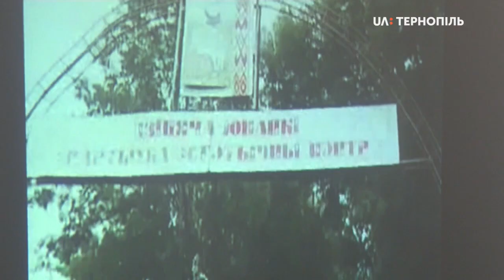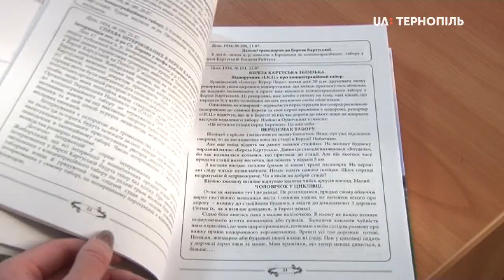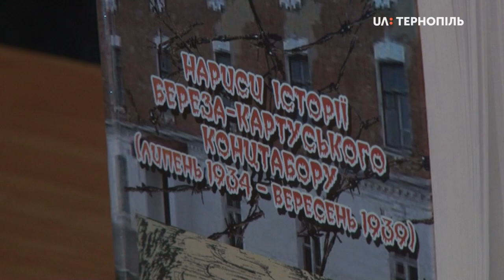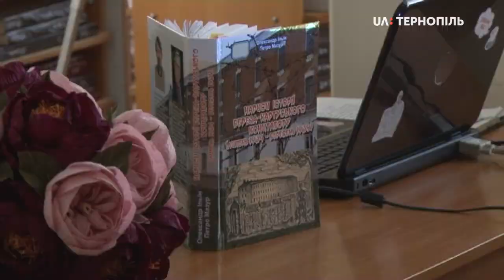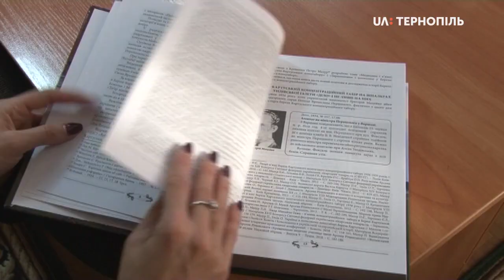Книжка про концтабір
сторичне наукове дослідження «Нариси історії Береза-Картуського концтабору» у Тернополі репрезентували автори Олександр Ільїн та Петро Мазур. Це видання, яке вони створювали 3 роки.
Береза-Картуський концентраційний табір був створений польською владою у 1934 році в місті Береза-Картузька, зараз місто Береза,  на Берестейщині – тепер це територія Західної Білорусі. Там утримували супротивників влади.